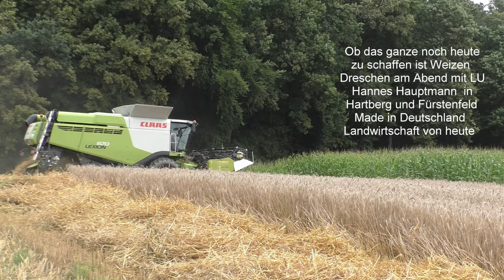Ob das ganze noch heute zu schaffen ist Weizen Dreschen am Abend mit LU Hannes Hauptmann in Hartber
Ob das ganze noch heute zu schaffen ist Weizen Dreschen mit Claas Lexion 670 Neu im Stall mit 6.Meter Schneidwerk Klappbar am Abend mit LU Hannes Hauptmann in Hartberg und Fürstenfeld